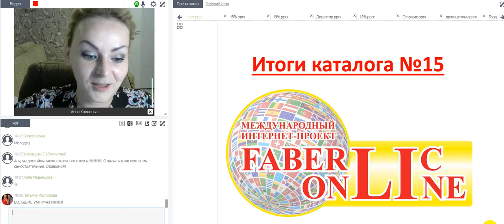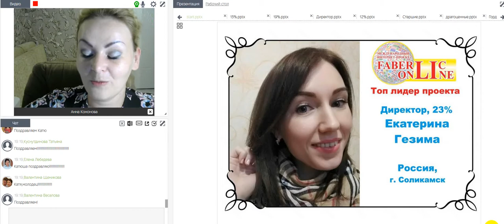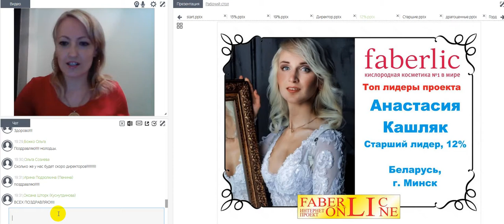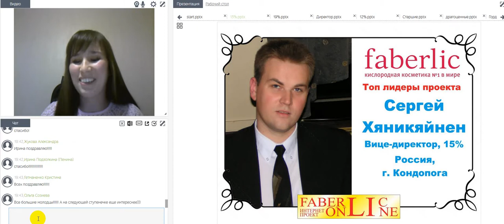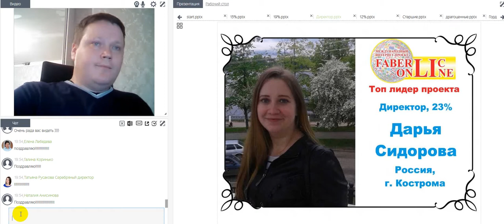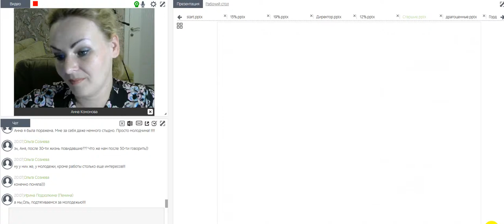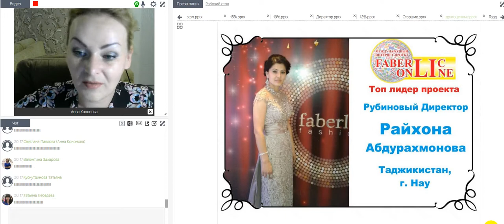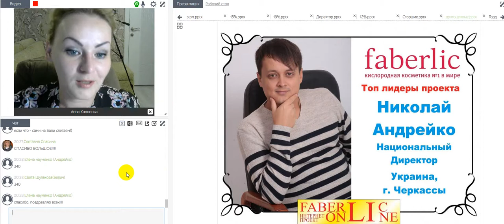Поздравлем Топ лидеров и Драгоценный состав проекта!!! Работа в интернете. Фаберлик Онлайн.